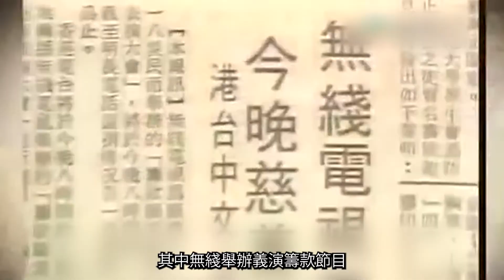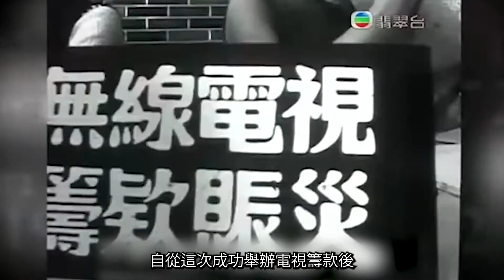六一八雨災 促成電視直播籌款先河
1972年的六一八雨災，持續暴雨引發大面積山泥傾瀉，共造成近300人傷亡。不少香港人自發性為這次雨災慷慨解囊，無綫更舉辦義演籌款節目，開創了電視直播籌款的先河。